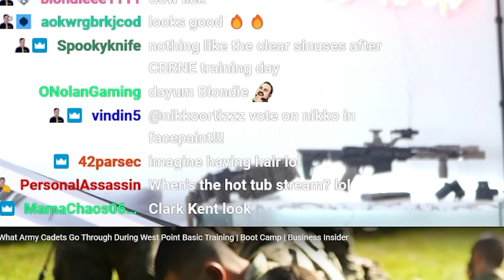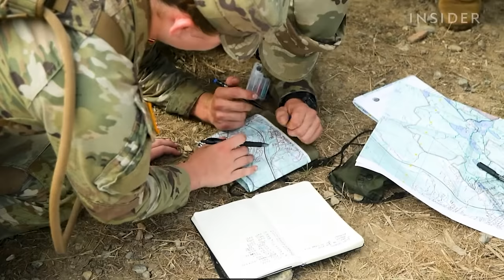Army Officer Boot Camp - West Point Basic Training 2022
Veterans and military branches know what the Army is about so we had to see the new 2022 boot camp video by business insider showing new basic training cadets at the United States Military Academy at West Point trying to become officers! What is the hardest military training?

Address:
Nikko Ortiz